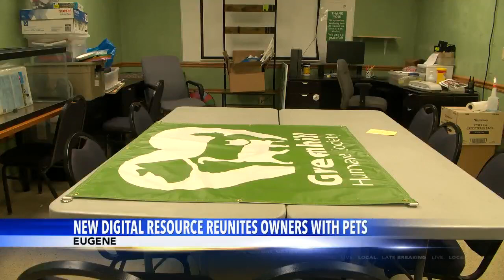Greenhill Humane Society launches digital resource to reunite owners with lost pets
With an uptick of lost pets in July, Greenhill is launching a new service to try to get pets reunited with their owners.